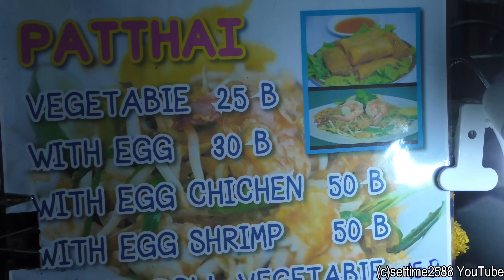All Kinds of Pad Thai Noodles Cooked on the Streets of Bangkok, Thailand Street Food